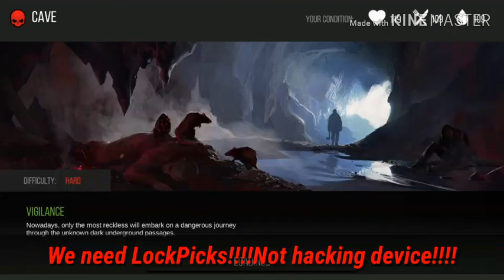FOUND CAVE IN SUBWAY STATION!! Prey Day Survival